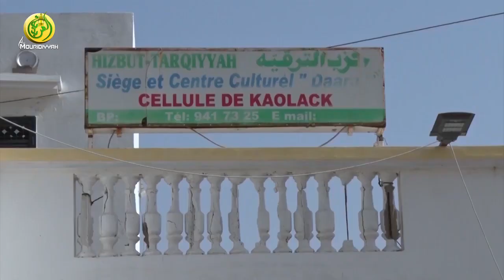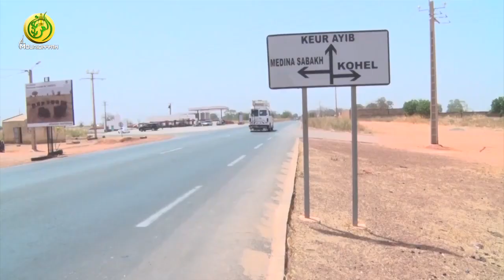Délégation Hizbut Tarqiyyah à Ndofane et Thiamene sanghene Remise de fonds aux